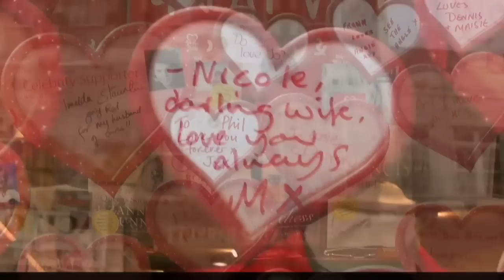Debt Monkey #4: Monkey Valentine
We send Ben on a blind date to celebrate Valentine's week, but he has a bit of a nightmare when the special lady chosen to share his romantic dinner turns out to be quite a handful.